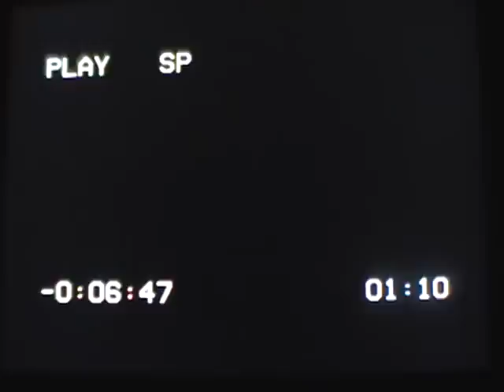Rats N Ireland Skate Video Stuart Anderson section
Stuarty Andersons Section on Slaine Browns 2001 Skate Video. Shot from 1999 to 2001.